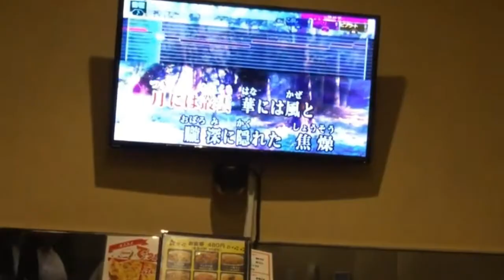【2人実況】新米アイドルドンキーコングがキモすぎた件についてww 【ドンキーコングトロピカルフリーズ】Part6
はい！こんちはー！まりもでぃーす！
今回、遅れて本当にすみません。
さすがにテスト後に編集はキツすぎましたw

※一部画像が荒れますが、ご心配なさらないで下さい。